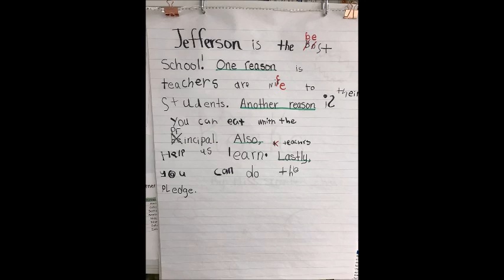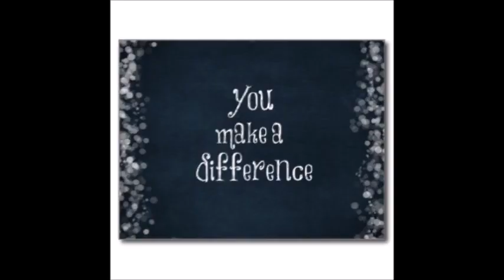Student Video - Who we are at Jefferson